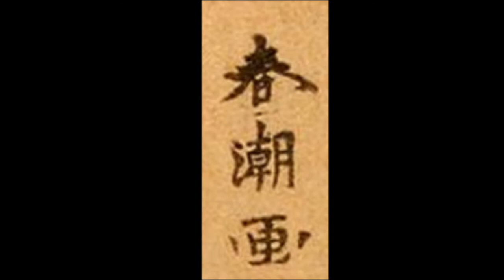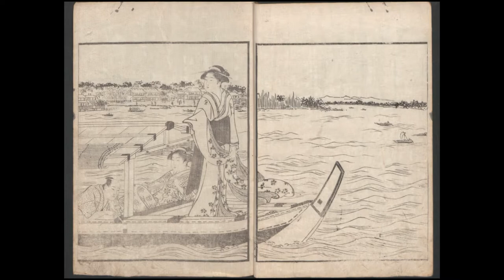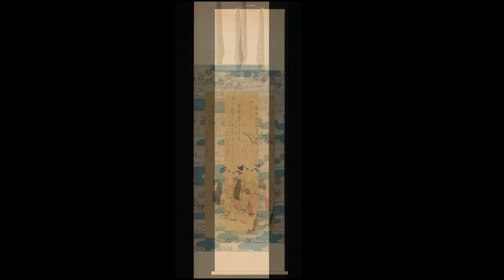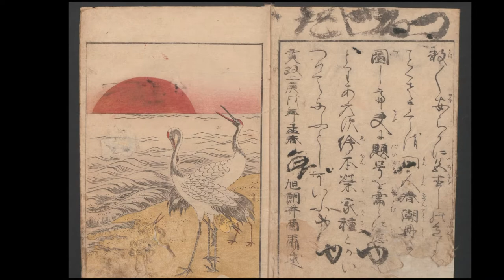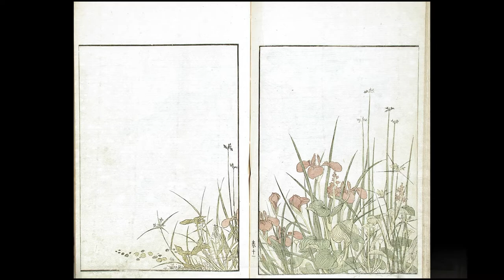Katsukawa Shunshō (勝川 春章; 1726-1793) - A Japanese painter and printmaker in the ukiyo-e style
Katsukawa Shunshō (Japanese: 勝川 春章; 1726 – 19 January 1793) was a Japanese painter and printmaker in the ukiyo-e style, and the leading artist of the Katsukawa school. Shunshō studied under Miyagawa Shunsui, son and student of Miyagawa Chōshun, both equally famous and talented ukiyo-e artists. Shunshō is most well known for introducing a new form of yakusha-e, prints depicting Kabuki actors. However, his bijin-ga (images of beautiful women) paintings, while less famous, are said by some scholars[who?] to be "the best in the second half of the [18th] century".

Katsukawa Shunchō (勝川 春潮) was a Japanese designer of ukiyo-e style Japanese woodblock prints, who was active from about 1783 to about 1795.

Although a student of Katsukawa Shunshō, Shunchō's output, which consists mostly of prints of beautiful women, more closely resembles the work of Torii Kiyonaga.

Shunchō also designed many shunga prints, which also resemble those of Torii Kiyonaga.

0:26 / 5:55